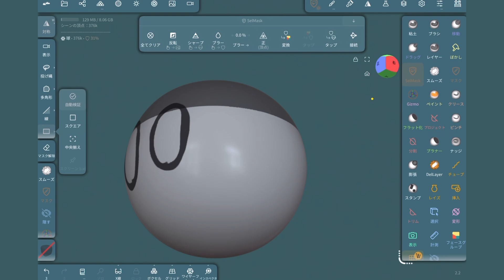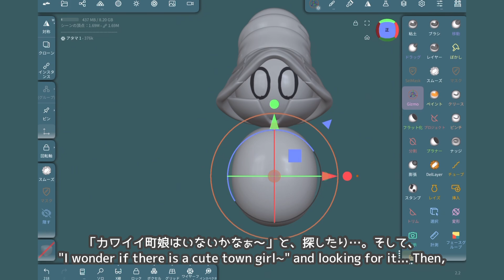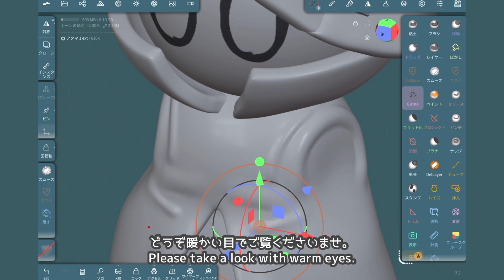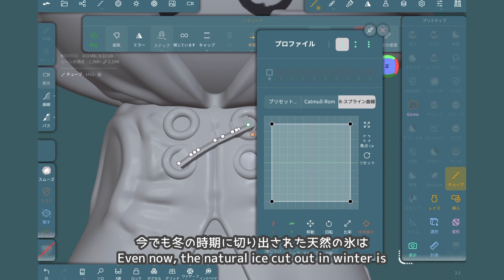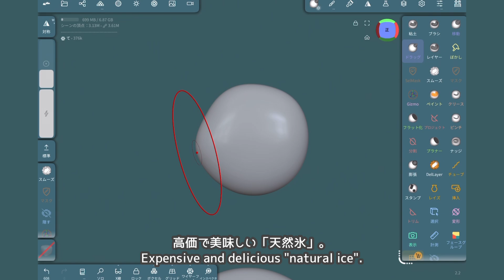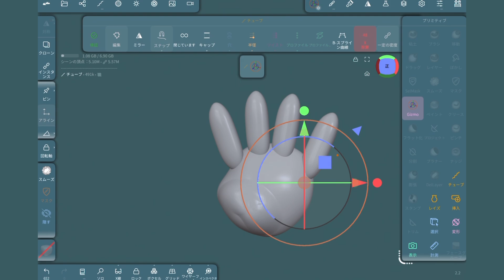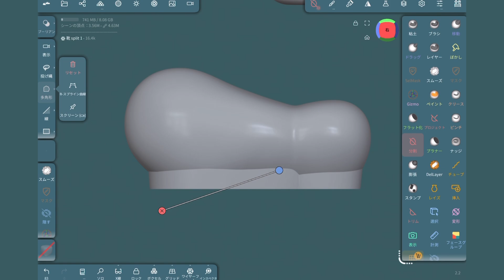【Nomad Sculpt】3D modeling on ipad. 「Ice」。なくなっちゃうけど、それでも愛す？。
【Nomad Sculpt】3D modeling on ipad.
 「Ice」。なくなっちゃうけど、それでも愛す？。

あなたの貴重な8分間いただきました。
If you don't mind …Please press the like button.

【Nomad Sculpt】ご愛用者の皆様におきましては、「ソコちゃいますやん」な点が多々あると思います。本チャンネルにおきましては、素人が手探りで3Dを楽しみ、また苦悩する動画です。 気軽に楽しく！ipadで3dできるかな？。
I'm not very good at 3D.
Still, I will use the iPad app to draw.
I hope the fun will be conveyed.
🐾 Please check out x as well!.

🐾device.  ipad

🐾動画UPお知らせは、X（旧Twitter）にて！